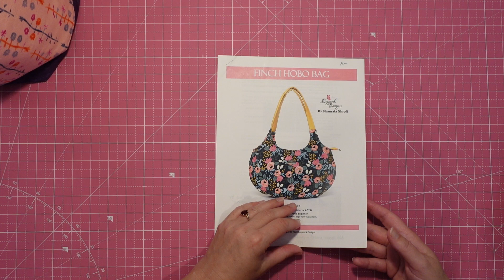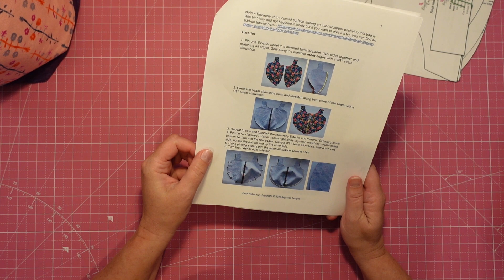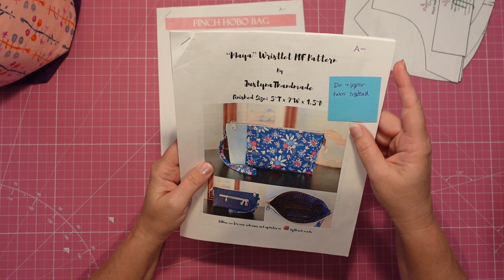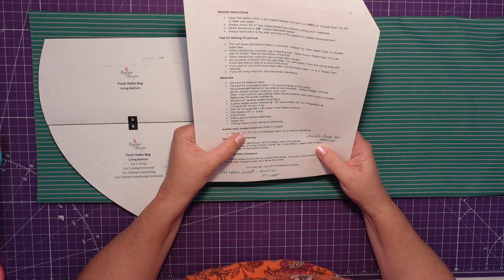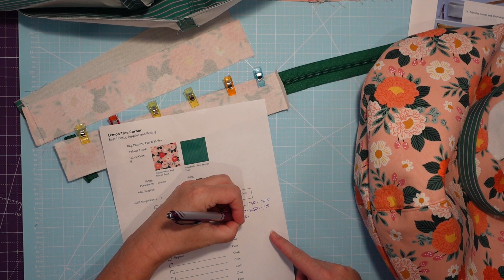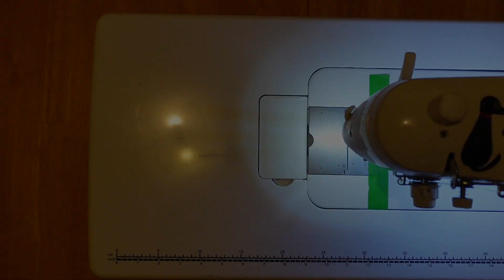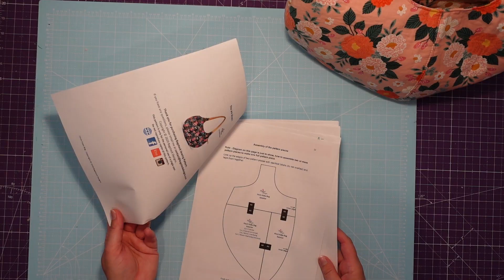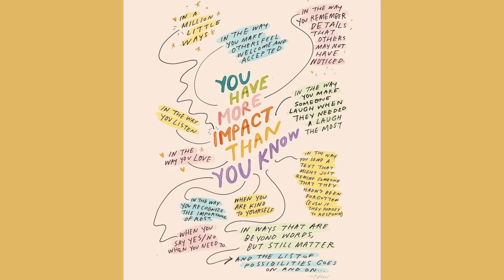LTC Studio Vlog Ep 60: The Finch Hobo Bag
Lemon Tree Corner studio vlogs include content related to my handmade bag/purse business as well as other crafts I am working on and general inspirational content. 2023 is the Year of Bags! I will be trying a new bag pattern every week and I will be taking you along for the journey! I'll share all my tips and tricks.

In the studio this week, we are making the darling Finch Hobo Bag from Bagstock Designs. I love the look of all her bags and this one is just a great pattern to feature a beautiful fabric. The design is deceptively easy but elegant. Come along for the ride!

Chapters:
0:00 Intro
5:10 Finishing the Tobago Bag
10:13 Pattern Plan
14:31 Fabric Parade
14:48 Sewing the Main Panels
16:55 Ironing the Curves
19:33 Topstitching the Curves
21:10 Sewing and Using Pinking Shears to Trim
23:13 Making the Recessed Zipper
26:20 Pinking the Top Edges
28:12 Pattern Review
29:52 Outro
31:05 Quote of the Week

By the Neon Sign by OTE
The Shiny One (Instrumental Version) by Big Girl
It’s Just a Good Thing by Martin Landstrom
Dandelions by Guy Trevino and Friends
A Little Faith by Josef Falkenskold
Rain on a Sunny Day by Tellsonic

- xoxo, Heather